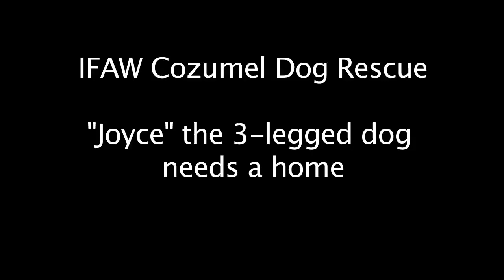IFAW Cozumel Dogs Adoption Effort: "Joyce"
Andrea, an IFAW team member working on the ground in Cozumel, Mexico introduces us to "Joyce", a dog rescued by the Cozumel Humane Society. For more information about IFAW's efforts around the world